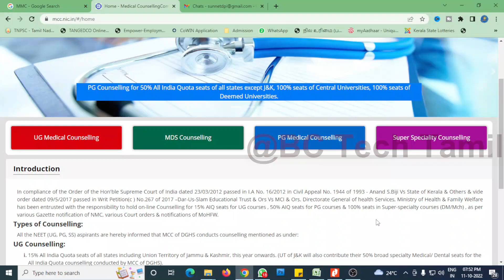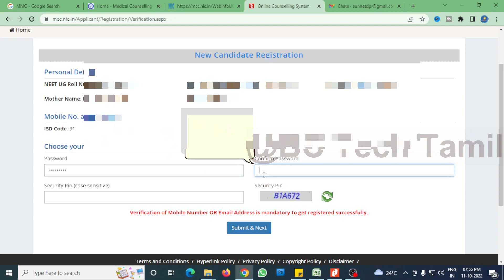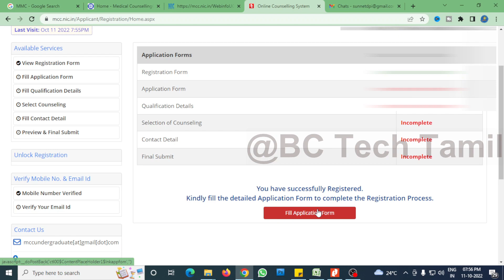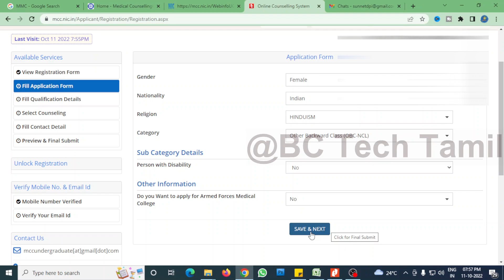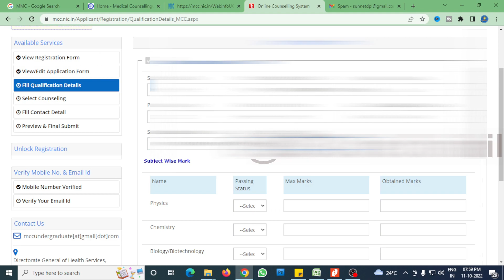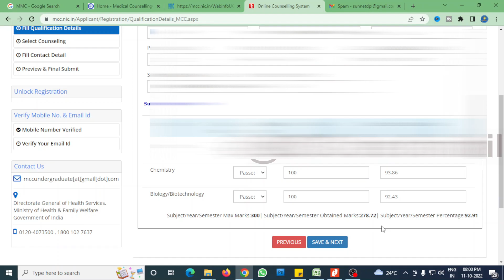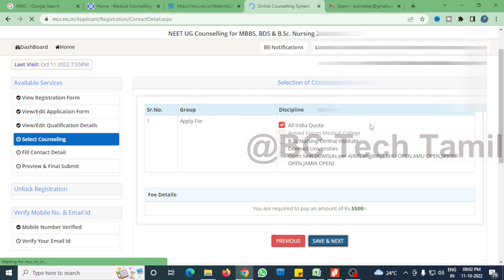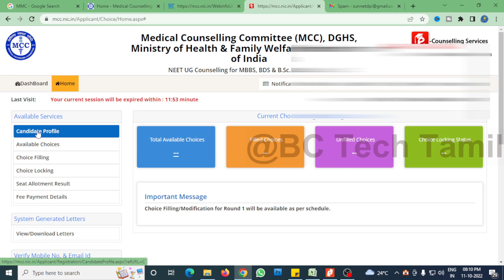how to apply for all india quota mbbs |counselling online 2022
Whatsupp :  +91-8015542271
TNPSC 2022 Books Order Form